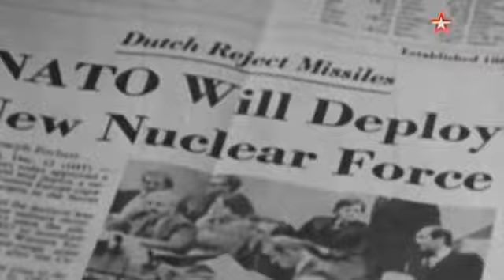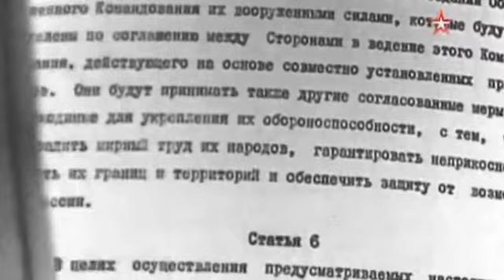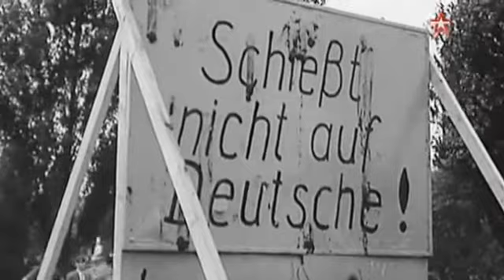От Берлинской стены до СССР . Стратегия разрушения , кому это было выгодно ?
Берлинская стена пала, а всего через 10 месяцев Германия воссоединилась, глобальные изменения коснулись и нашей страны: перестала существовать Организация Варшавского договора, распался Советский Союз. Что же способствовало столь скорому развитию событий?
Берлинская стена разделяла столицу Германии на протяжении 28 лет. Она изменила жизнь немцев, стала воплощением «железного занавеса» в Европе и мире. Когда, наконец, Берлинская стена пала, а всего через 10 месяцев Германия воссоединилась, глобальные изменения коснулись и нашей страны: перестала существовать Организация Варшавского договора, распался Советский Союз. Что же способствовало столь скорому развитию событий? И были ли они на самом деле стремительными и стихийными? Документы того времени до сих пор строго засекречены. Некоторые из них - записи бесед глав государств - не были оформлены как официальные документы. Ведь предполагалось, что они никогда не станут достоянием общественности... Что же в них находилось? убийство Эрнесто че гевара